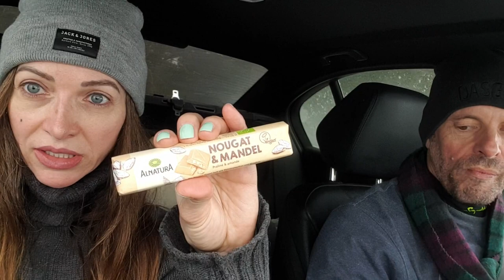Rescue Husky Hiking In The Snow For The First Time ❄️ Spend The Day With Me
We went to the mountains to make our rescue Husky happy.

Use this link to get your secret subscription for only € 15/Month for my sewing platform for beginners

Music From YouTube Music Library:
Peaceful Conclusion, Asher Fulero